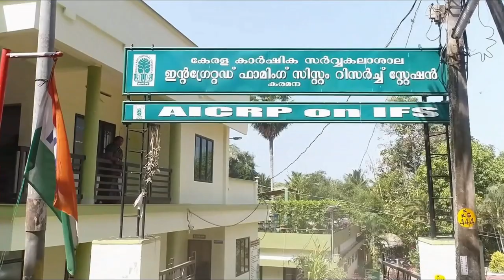IFSRS, Karamana - Krishi Arivukal XV "Tree fodders: The feed reserves in IFS"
Dairying is the most common allied enterprise in IFS. If cattle feeds from markets are relied on too much, the cost of production escalates and dairying becomes uneconomic. This necessitates generation of green fodder within farms. In addition to different fodder grasses, tree fodders also can be raised in crop fields as they serve as perennial feed sources catering to year round requirement. They have nutritious foliage rich in proteins and minerals, and can be grown as biofences as well. Subabul, Calliandra, Moringa, Sesbania, Mulberry, Glyricidia,Jack, Morinda etc are some common fodder trees suitable for Kerala. Stall wash and bio-gas slurry available in integrated farms can serve as nutrient sources for these trees.